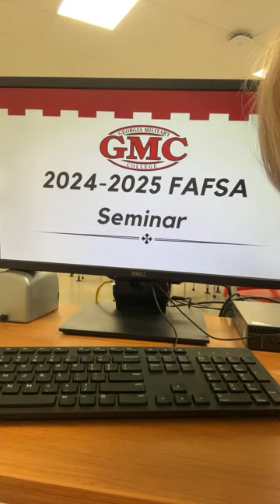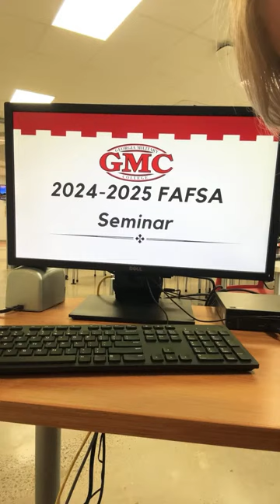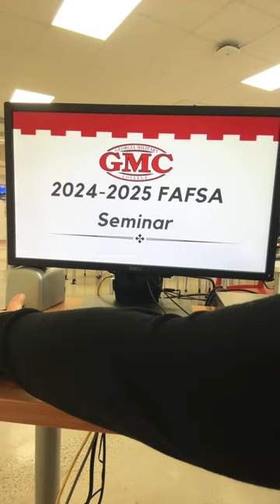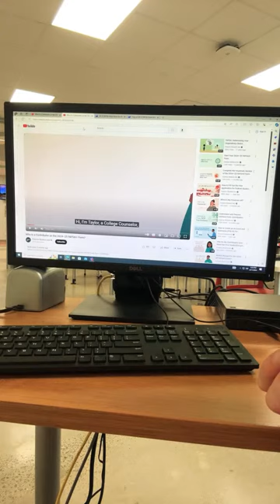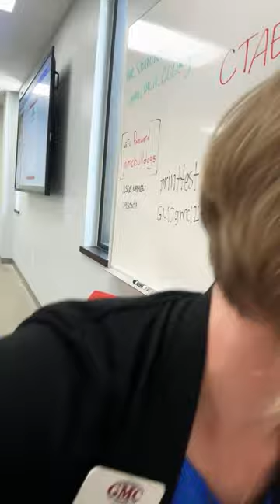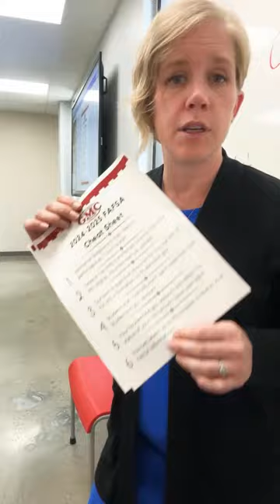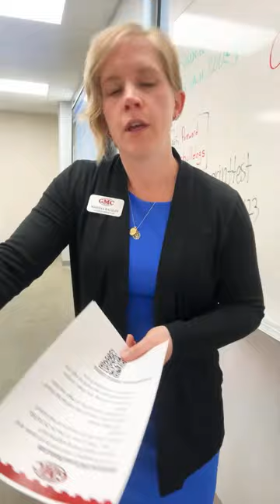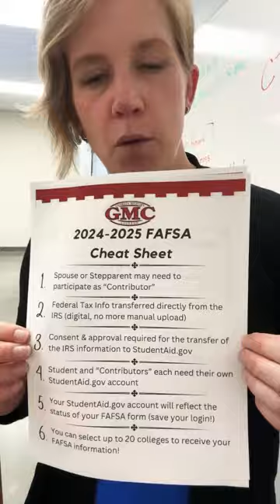Georgia Military College - 1st Thursday Seminar (FAFSA 101)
Come learn about the new 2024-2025 FAFSA!